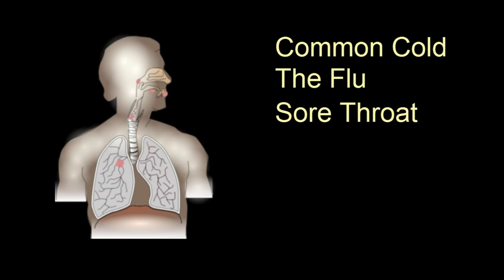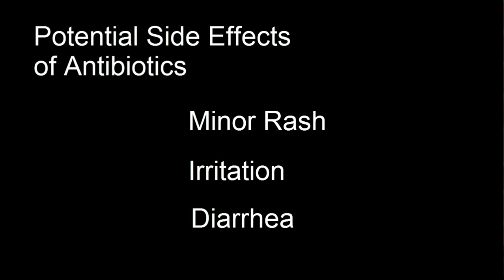Upper Respiratory Infections: When you Should/Should Not Take Antibiotics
Dr. Steven Kempner discusses why antibiotics are not always the answer to upper respiratory infections.

Dr. Kempner is the Medical Director of Internal Medicine at Coastal Medical, Rhode Island's largest physician owned and physician governed Primary Care practice.